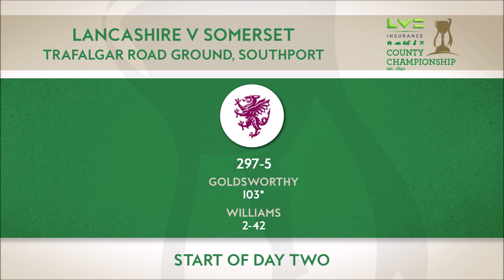HIGHLIGHTS: Roelof van der Merwe scores 50 as Lancashire fight back